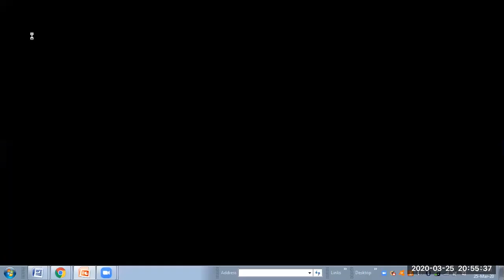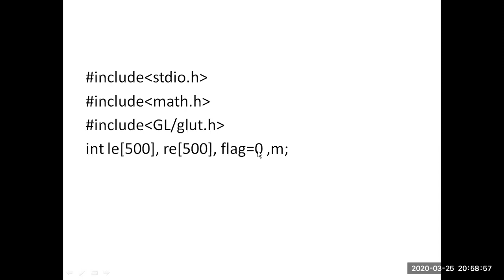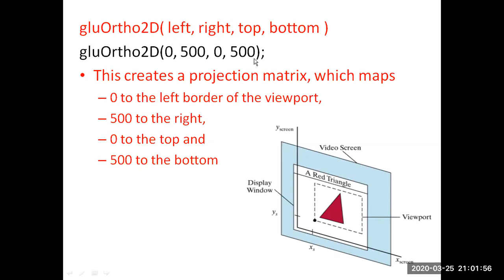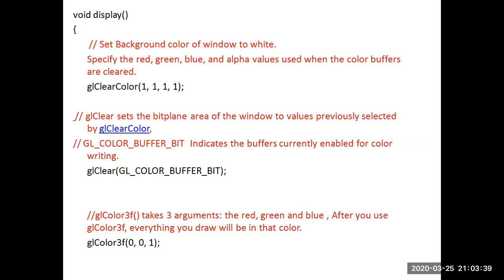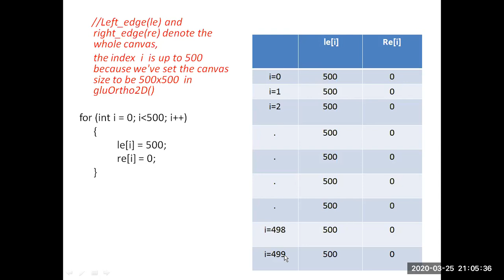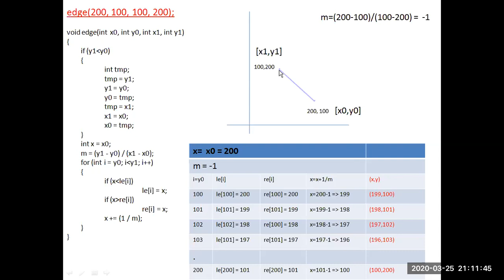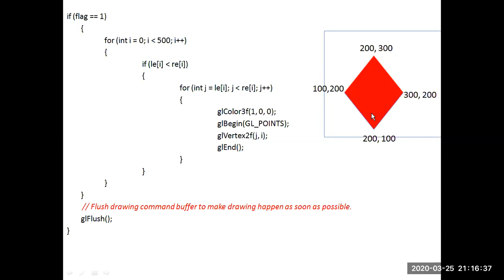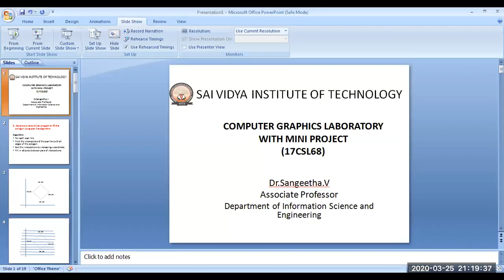Computer Graphics Lab(17CSL68) Program 9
Develop a menu driven program to fill the polygon using scan line algorithm.